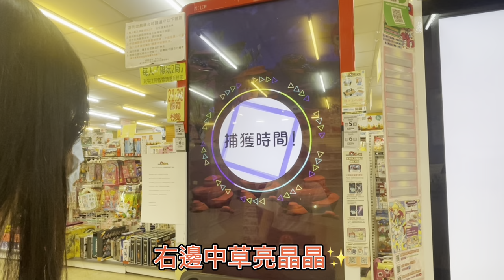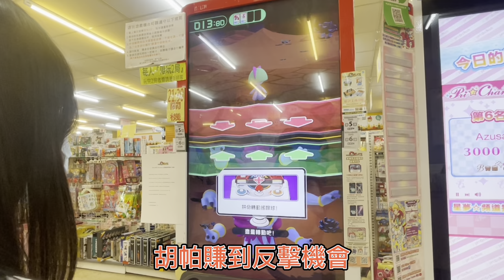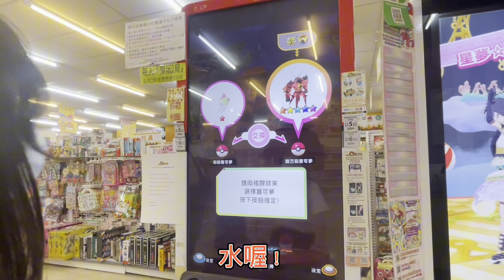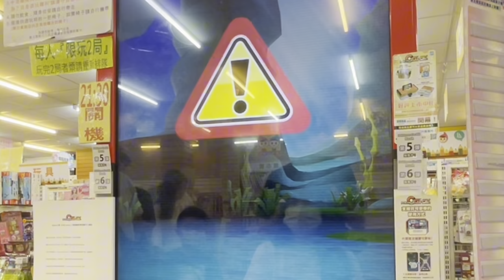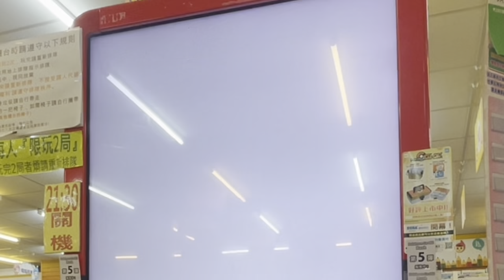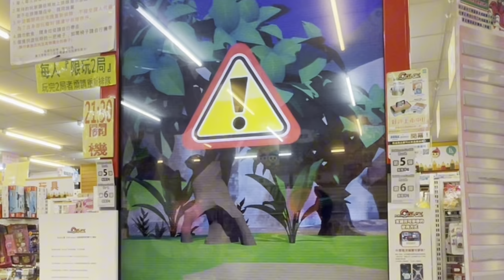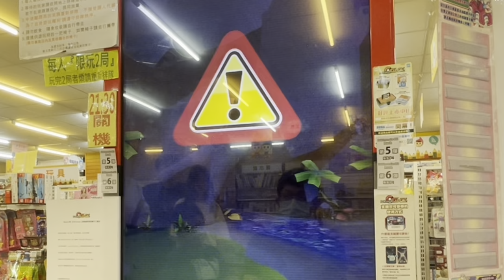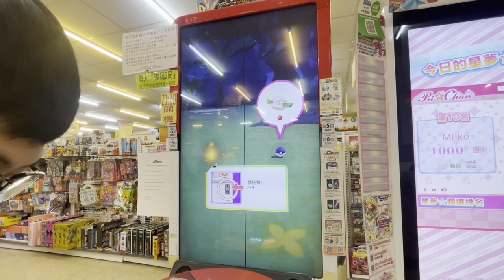Pokémon Gaole RUSH 6彈 - 打四場有三場交換機會，會不會全是詐騙大叔？妹妹之力可以順利展現？精靈寶可夢 - Pokemon - GaOlé - 加傲樂 - 神奇寶貝